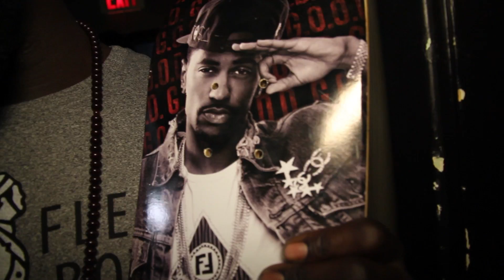Big Sean x JonLines.com Autograph Skateboard Giveaway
Big Sean performed in London, ON, Canada to an amazing crowd and Jon Lines connected with him to give away this exclusive JonLines.com x Big Sean x G.O.O.D x Detroit Autographed Skateboard.